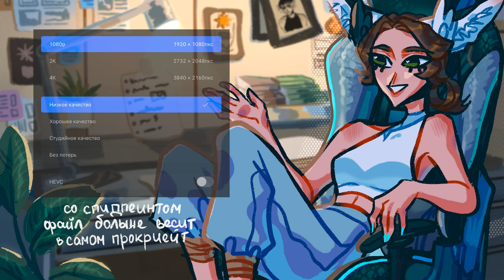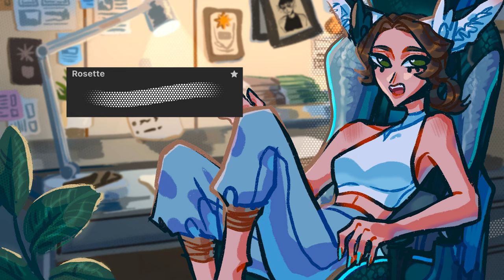Как я рисую? | не туториал + speedpaint